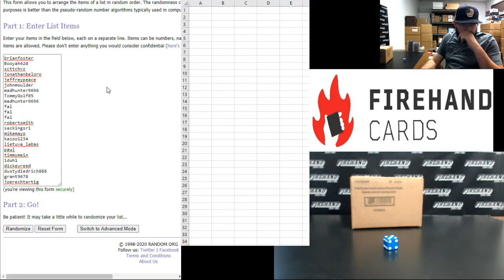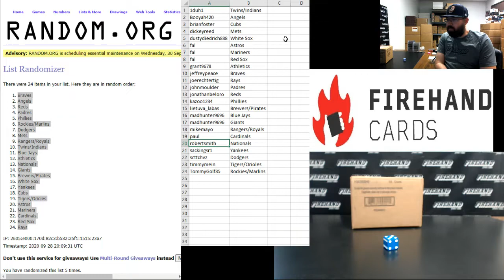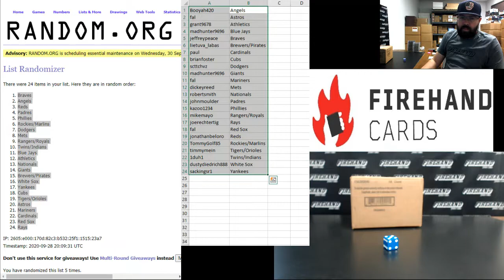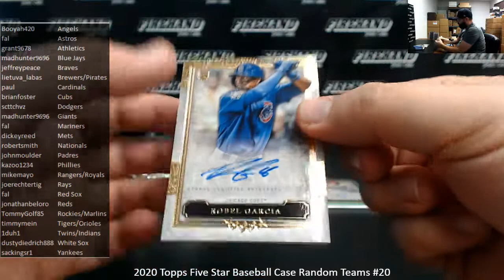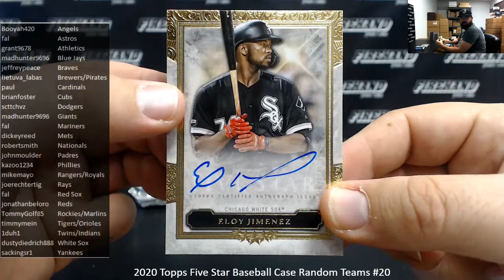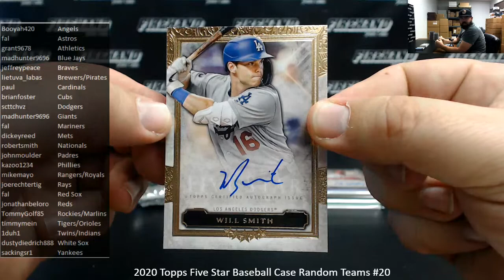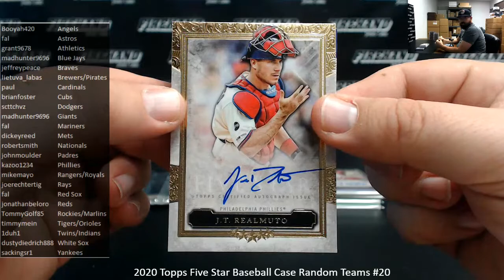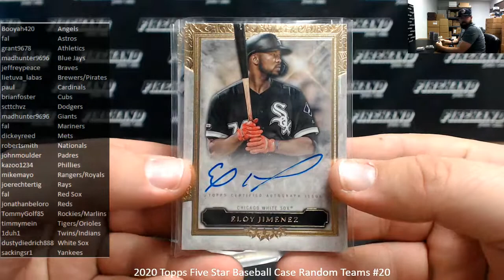9/28/2020 2020 Topps Five Star Baseball Case Random Teams #20